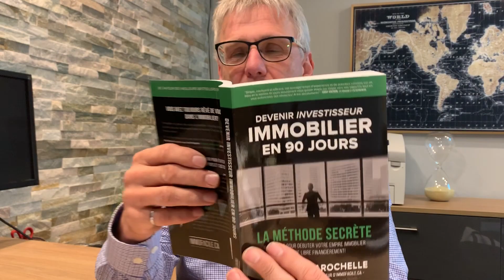Comment évaluer les coûts de rénovation de mes projets immobiliers?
Voici mes techniques pour évaluer les coûts de rénovation de vos projets immobiliers!

▬▬▬▬▬▬▬▬▬▬▬ CONTENU GRATUIT ▬▬▬▬▬▬▬▬▬▬

Webinaire “Comment faire votre premier deal en moins de 90 jours”

▬▬▬▬▬▬▬▬▬▬  NOS FORMATIONS   ▬▬▬▬▬▬▬▬▬▬▬

Remettez votre candidature pour le Programme X, formation la plus avancée en immobilier au Québec

▬▬▬▬▬▬▬▬▬▬▬▬ SUIVEZ-NOUS  ▬▬▬▬▬▬▬▬▬▬▬▬▬